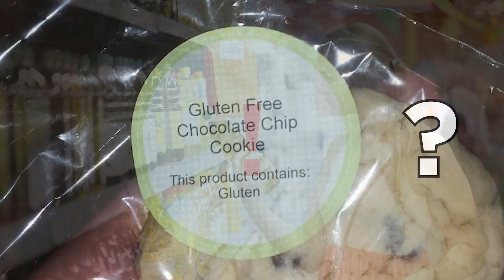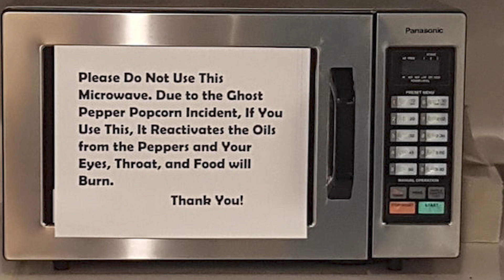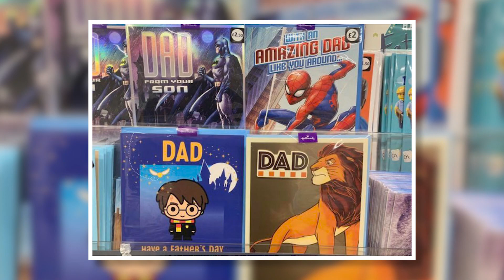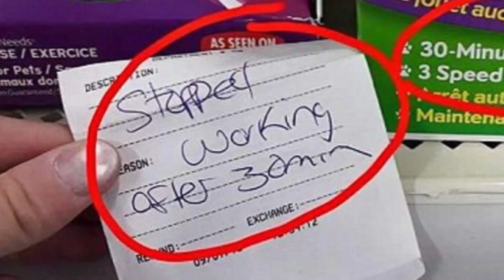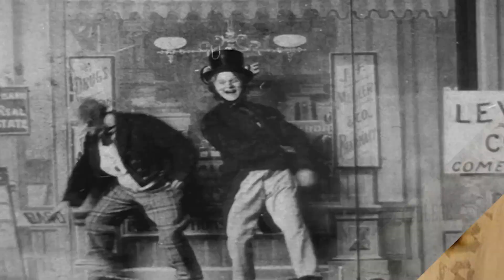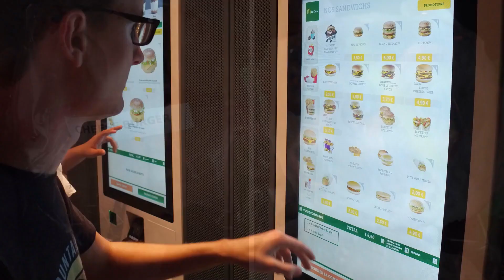Fotos Que Farão Você Perder Sua Fé Na Humanidade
Do design ridículo à ingenuidade alucinante, aqui estão algumas fotos que o farão perder toda a esperança na humanidade.